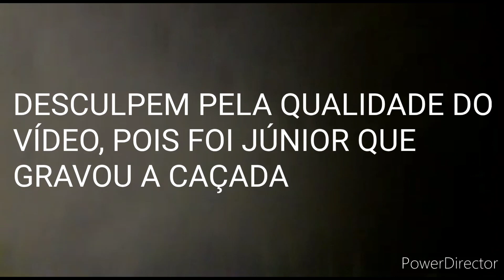caçada de tatu peba - primeira caçada do ano 2021 - cachorro bom no tatu - uma acuada